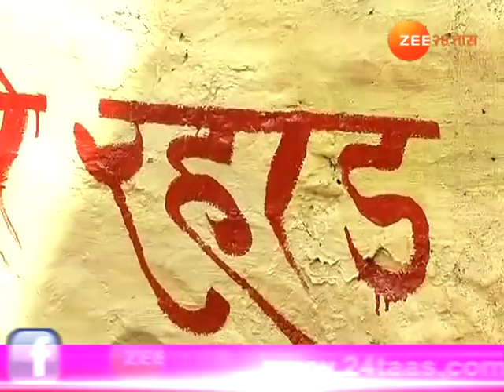Nashik People Celebrating Holi Festival